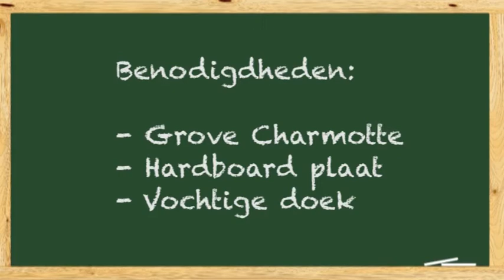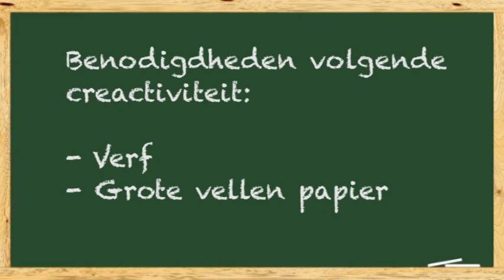onlineworkshop in creativiteit met klei deel 2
Na de onlineworkshop in creativiteit deel 1 nu de onlineworkshop in cretiviteit deel 2 met klei.